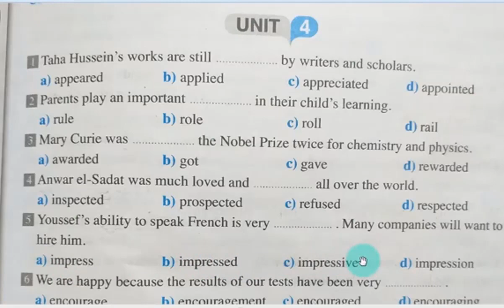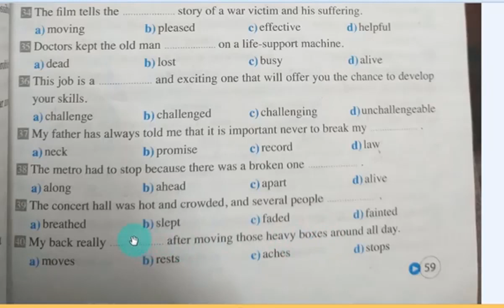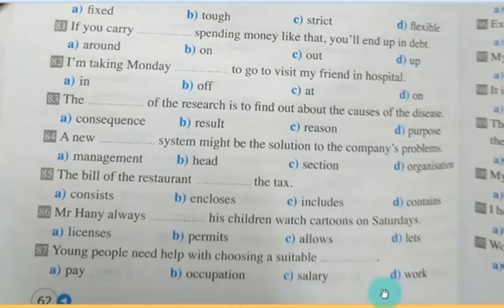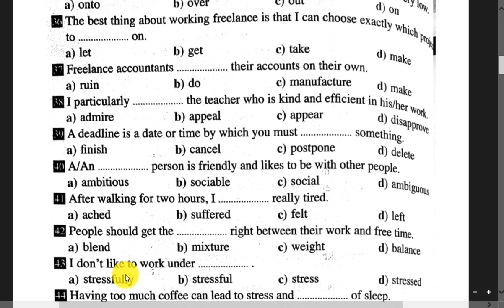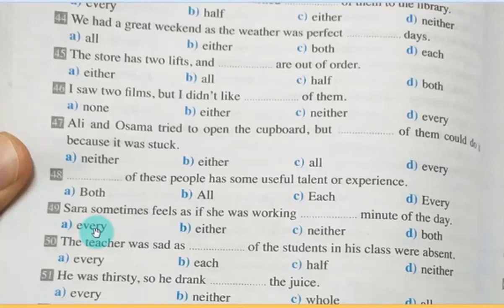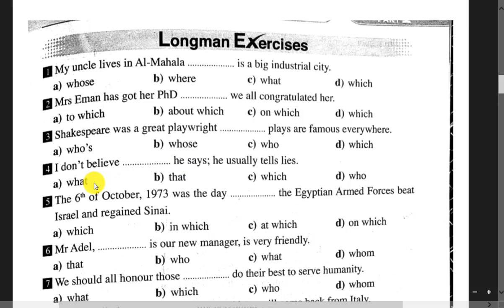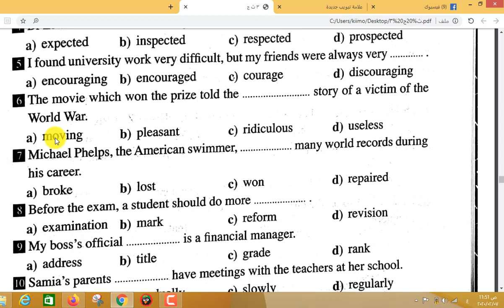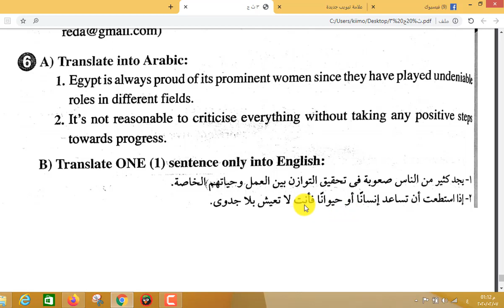اجابات مراجعة جيم تالتة ثانوى 2020